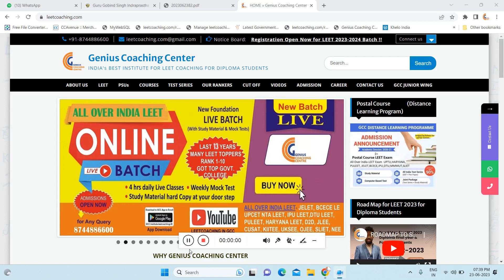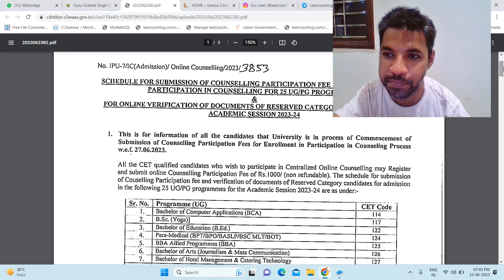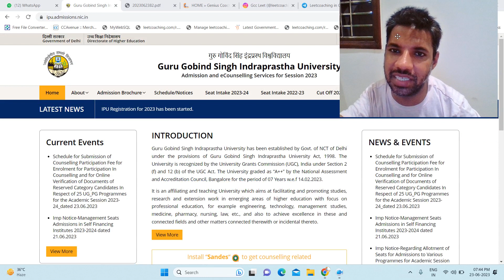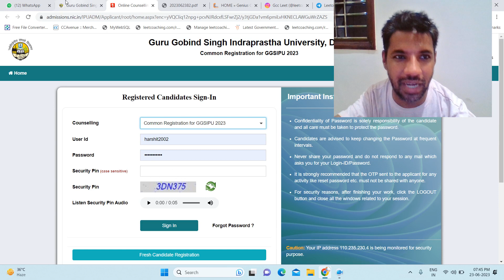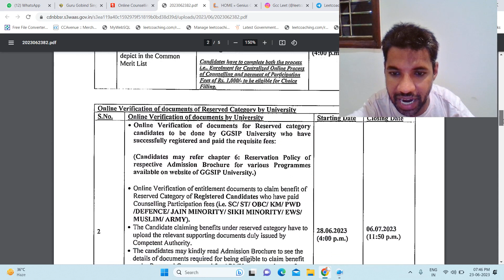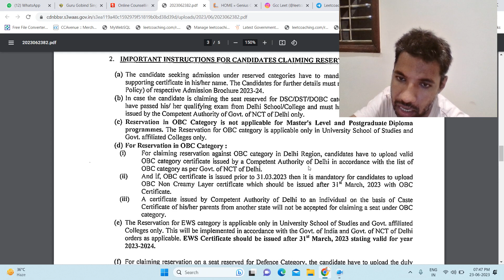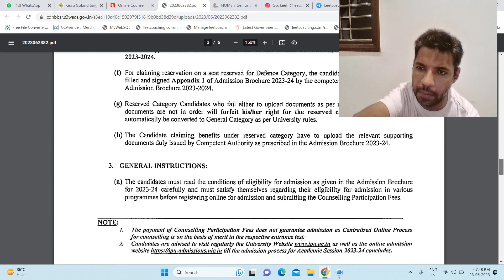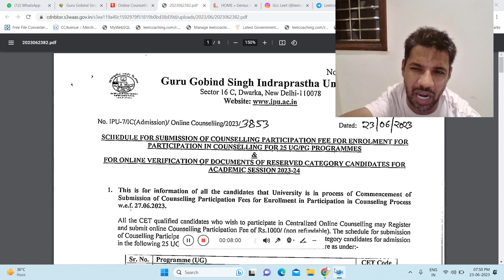IPU LEET 2023 COUSELLING REGISTRATION OPEN NOTICE AA GYA BHAI SUNLO DHAYN SE DIPLOMA WALO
पिछले 13 सालों से जीसीसी के परिणाम ही है, लीट की सफलता का प्रमाण” HONEST TALK WITH LEET 2023 TOPPERS SUNLO DIPLOMA WALO
Celebration Begins!🤗🔥@Adarsh Nagar Delhi
                IPU LEET 2023 Result Highlight.

STILL COUNTING.

Important Message for All Diploma student/Parents
                                       Attention Students!
Orientation session schedule on 20 june 2023   Our Adarsh Nagar Branch Delhi-near Adarsh Nagar metro station Gate no. 1
                                     Attention Students!
📣 GCC Institute announces Offline/Online  leetcoaching for 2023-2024 our first Parishram Batch